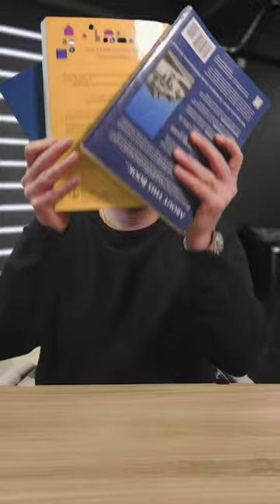📚 MUST-READ BOOKS 📖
You need to read these books! I have read hundreds of books and these 3 stick out the most if you’re trying to make it as an agent. What other books do you love?